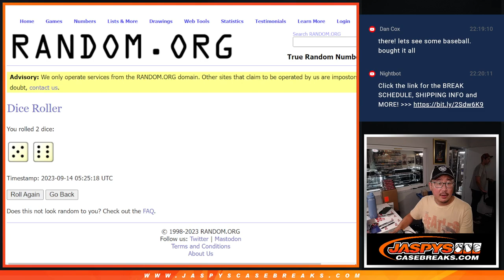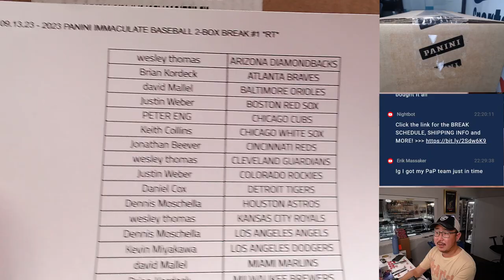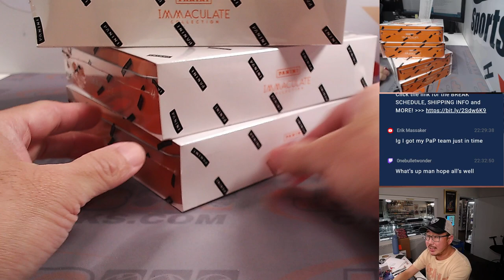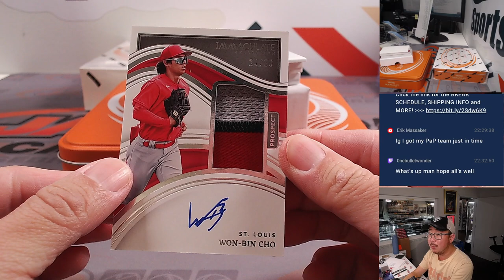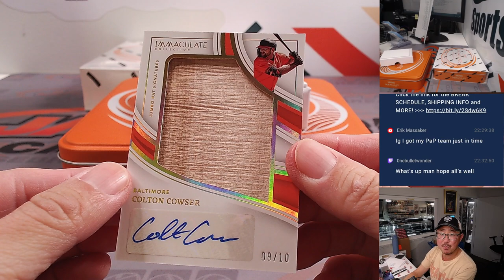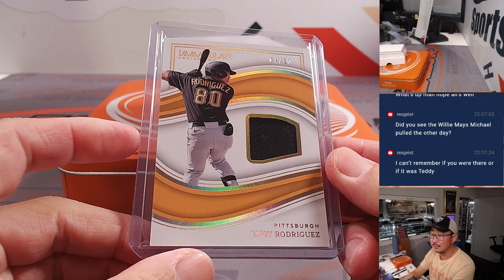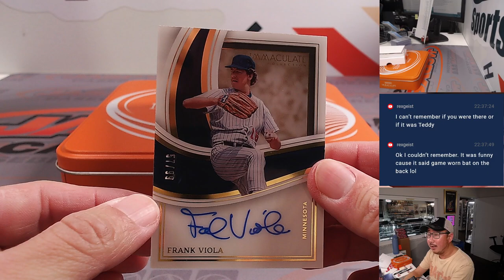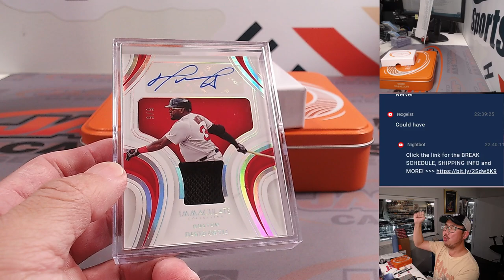W, 09.13.23 - 2023 PANINI IMMACULATE BASEBALL 2-BOX BREAK #1 *RT*